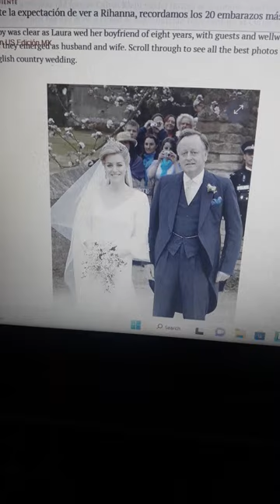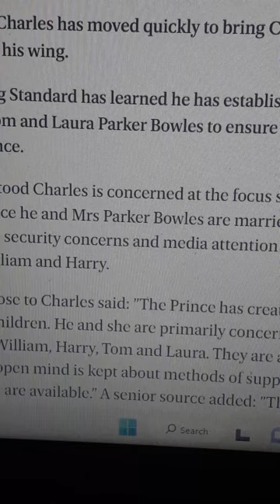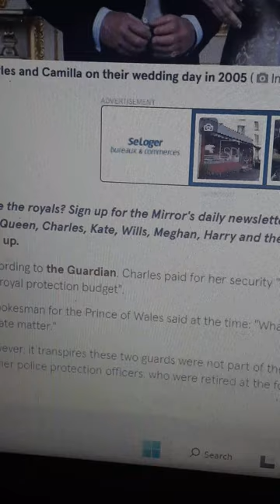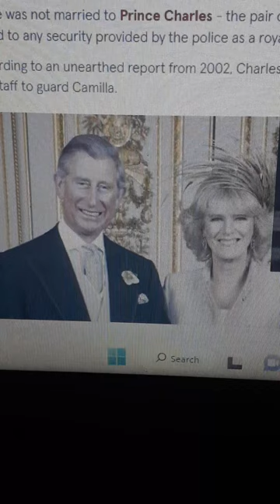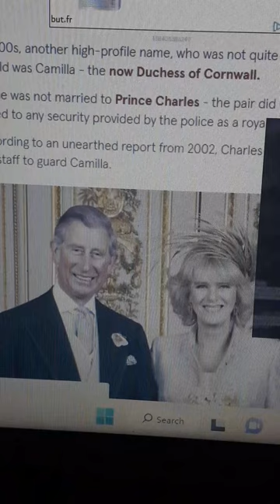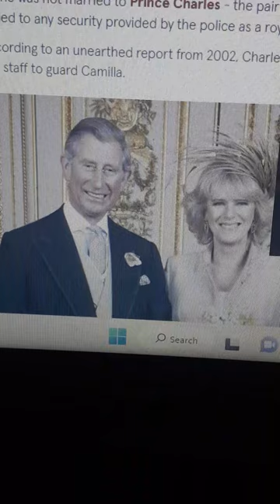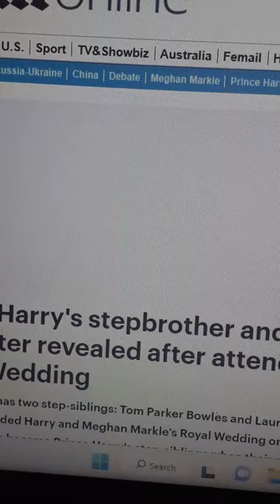Is Camilla's Daughter Laura Lopes, Her and King Charles' Lovechild?